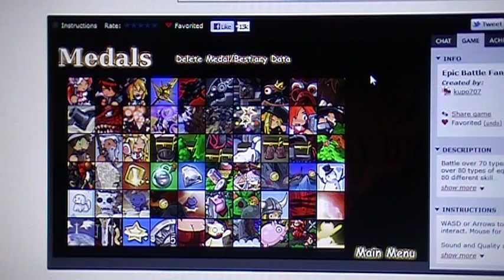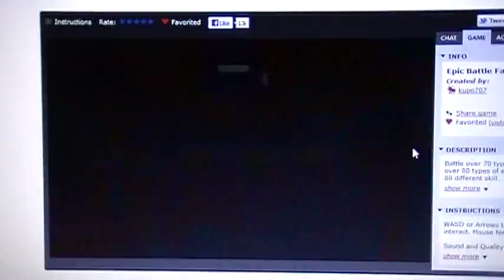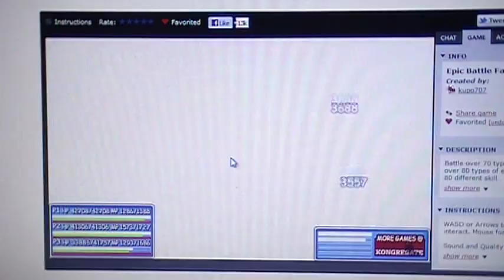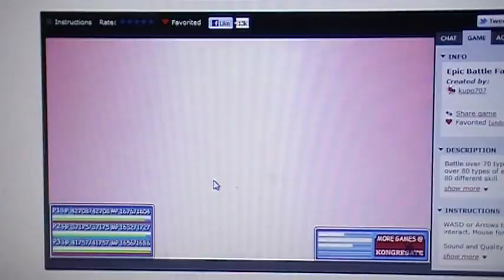500th Video Special! ~ Epic Battle Fantasy 3 ~ The 60 Medals Room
I know this isn't really that great of a "500th video special", and I know there's probably a ton of people out there who could do this a lot better than I can, but hey-ho, I still enjoyed it. Simply the fact that I actually made it all the way to the end and can BEAT this final area really makes me happy. Shame that your victory is a tad underwhelming, but I guess you can't expect much from a flash game.

Still, Matt's games are easily some of the best flashes I've played, ever. I canNOT wait until EBF 4 comes out :3

For those who are too lazy to look for themselves. The game is also on Newgrounds, but I use Kongregate.